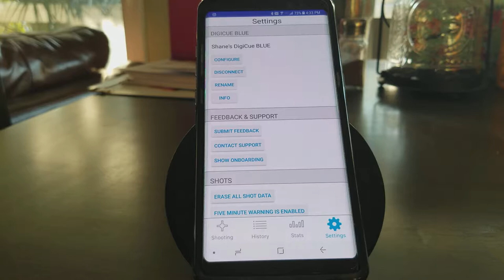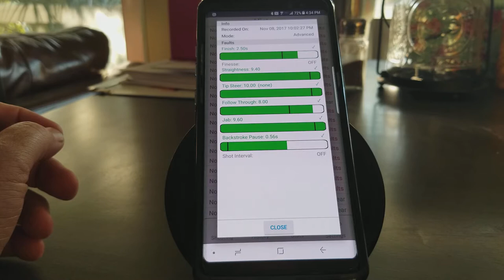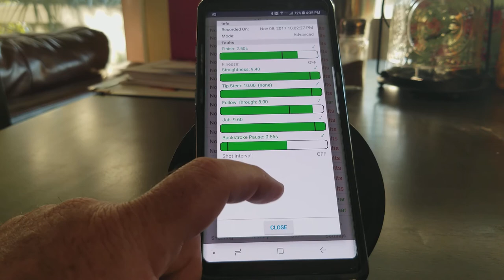Understanding the History Tab in the Android version of the DigiCue App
This video explains the History Tab in the Android DigiCue App when using the DigiCue BLUE Billiard Training device.

What is the DigiCue® BLUE? Lot's of information about our new product listed below and even more information available on our

MSRP is $187 and it is available now!

The DigiCue BLUE is a small electronic coach with Bluetooth® technology that fits inside of a custom rubber housing and attaches to the butt end of any pool, snooker or billiard cue. Simply slide the DigiCue BLUE onto the butt end of your cue, push the power button, and then play the game of your choice.

What does the DigiCue BLUE do?

The DigiCue BLUE constantly monitors your stroke for inconsistencies and gives you immediate feedback by silently vibrating when it measures a flaw in your stroke. Additionally, it wirelessly sends statistics of each shot to the DigiCue app on your smartphone or mobile device.

What flaws does the DigiCue BLUE measure?

• The DigiCue BLUE measures:
• Jab strokes
• Follow through smoothness / acceleration through the cue ball
• Finish duration
• Tip steering and direction
• Straightness of your stroke
• Finesse
• Shot interval (time between shots)
• Backstroke pause duration